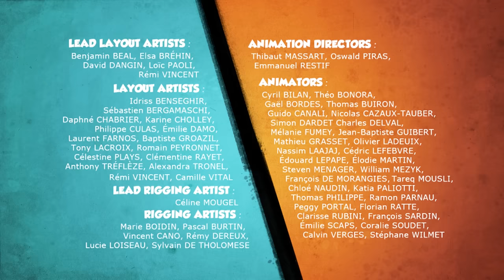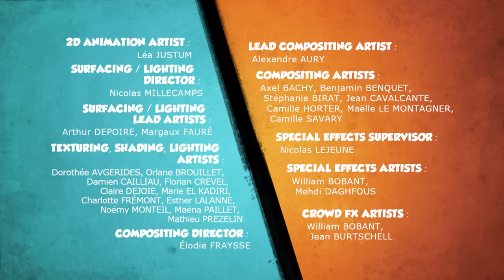Les Lemmings font un braquage ! - Grizzy et les Lemmings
Grizzy a mis toute la pâte à tartiner dans un coffre-fort. Les Lemmings sont bien décidés à lui voler ses réserves. Mais ouvrir un coffre-fort n'est pas aussi facile que prévu.

Extrait de l'épisode 61 de Grizzy et les Lemmings "Ours à double tour".